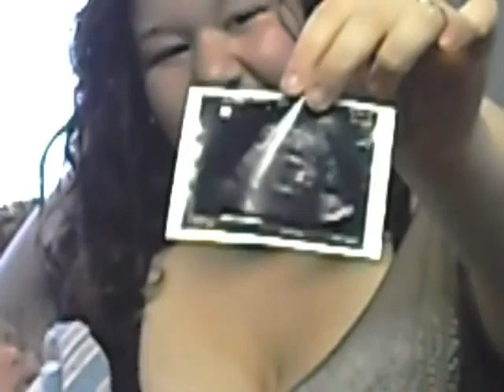Wendy and daughter Iliana Rose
St. Gerard Center for Life in Hartford, Connecticut provides caring prolife support to any woman experiencing pregnancy and provides FREE ultrasounds to pregnant mothers. Spread the word and help save a precious life!